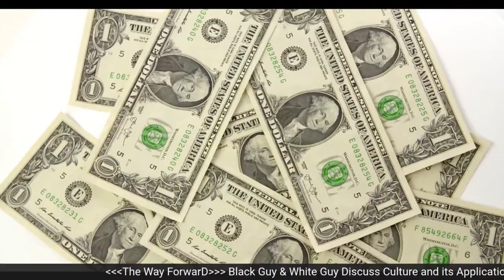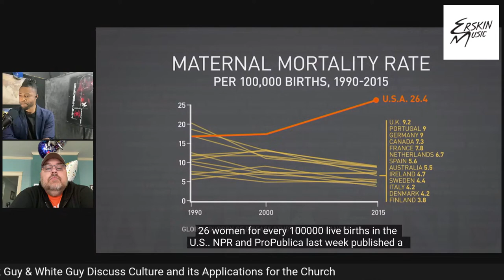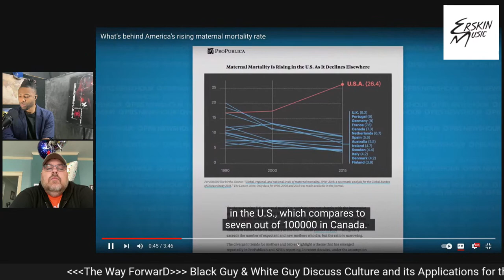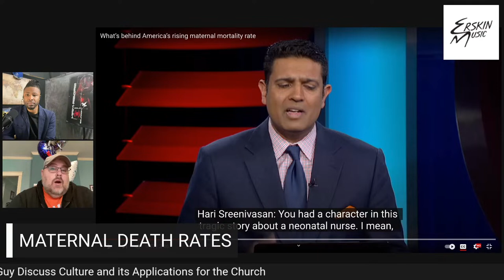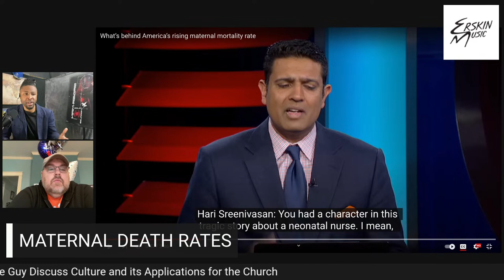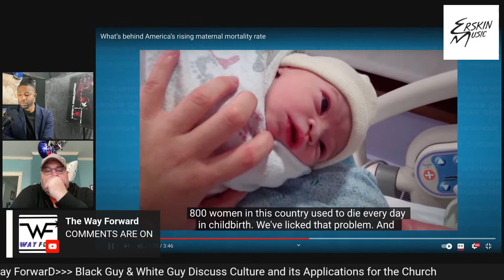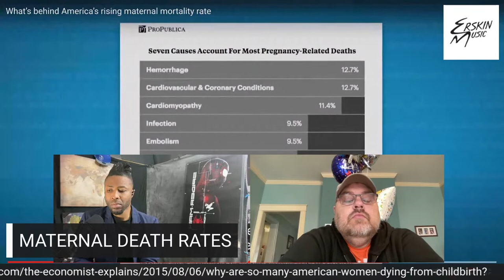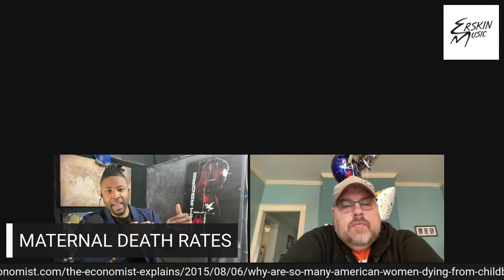Maternal Death Rates Climbing: WAY FORWARD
Maternal death is a tragedy that affects women and their families around the world. In the United States, maternal death rates have been on the rise, with the U.S. having one of the highest maternal mortality rates among developed countries. WE will discuss this today!